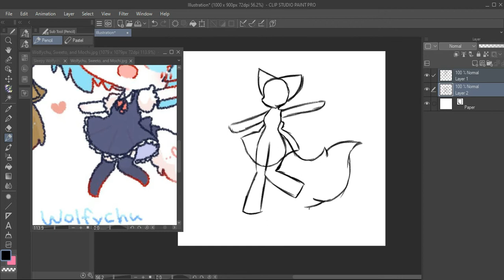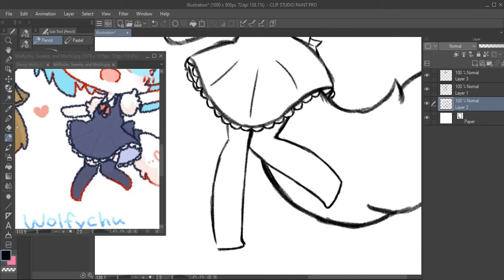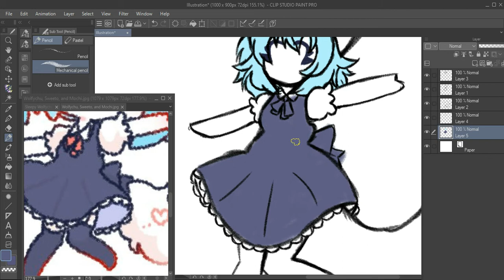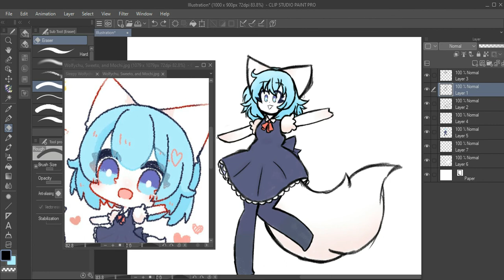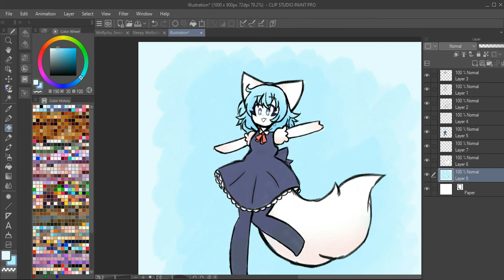Wolfychu Redraw Speed Paint!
Hey guys! It's Mira again! I've decided to come back with another speed paint, this one of Wolfychu!